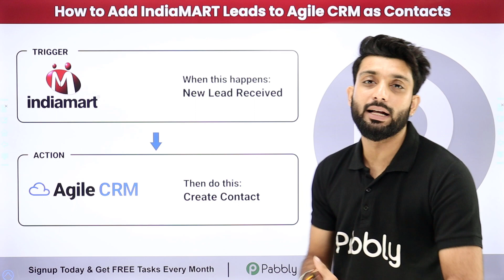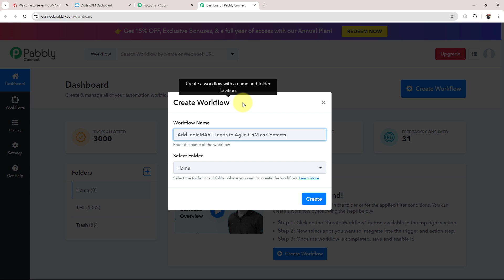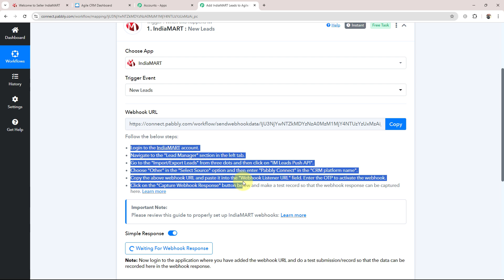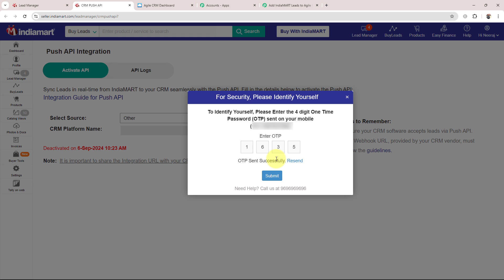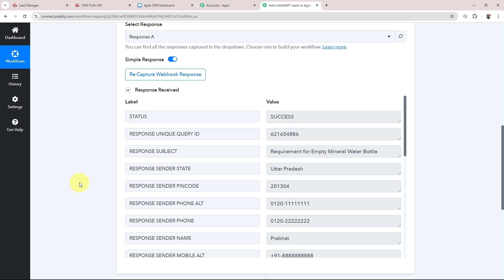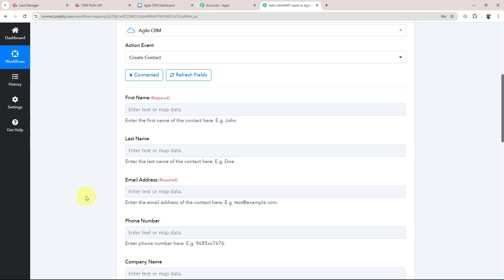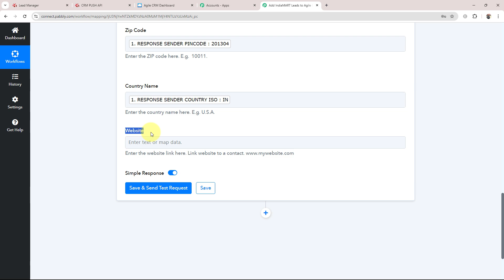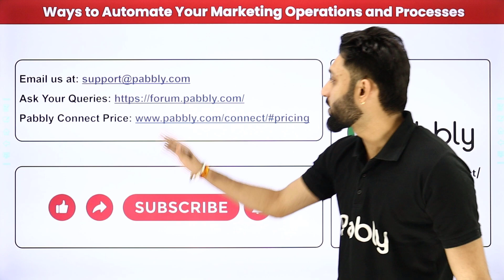How to Add IndiaMART Leads to Agile CRM as Contacts (in Hindi)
In this tutorial, we'll guide you through the process of adding IndiaMART leads to Agile CRM as contacts using Pabbly Connect.

IndiaMART is a leading online marketplace for generating business leads, while Agile CRM is a customer relationship management platform designed to manage and automate sales, marketing, and service processes.

By integrating IndiaMART with Agile CRM through Pabbly Connect, you can automatically convert your IndiaMART leads into contacts in Agile CRM for efficient CRM management and follow-up.

Follow our step-by-step instructions to set up this integration efficiently.

Ensure that your IndiaMART leads are seamlessly added to Agile CRM, enhancing your contact management and improving your sales and marketing efforts.

Use Case:
Imagine I run a business that manufactures and sells mineral water bottles to offices, hotels, and retail stores. To expand my customer base, I list my products on IndiaMART, a popular B2B marketplace. I receive a high volume of inquiries from interested businesses through IndiaMART, and each of these leads has the potential to become a long-term customer.

Manually managing and entering each lead into Agile CRM, where I track and manage my sales, can be time-consuming and prone to errors, especially as the number of inquiries grows. To streamline the process and ensure that no lead is missed, I decide to automate the task of adding new IndiaMART leads directly into Agile CRM as contacts using Pabbly Connect.

1. Automation: Pabbly Connect offers automation capabilities that can help you automate mundane and repetitive tasks. This allows you to save time, money and resources.

2. Integration: Pabbly Connect provides a wide range of integrations so that you can connect different web services with each other. This helps you to create smarter workflow processes and make your business more efficient.

3. Security: Pabbly Connect takes security seriously and provides an industry-standard security system to protect your data and applications.

4. Scalability: Pabbly Connect is highly scalable and allows you to easily add new applications and services to your workflow.

 5. Cost-effective: Pabbly Connect is cost-effective and provides plans for different business sizes.